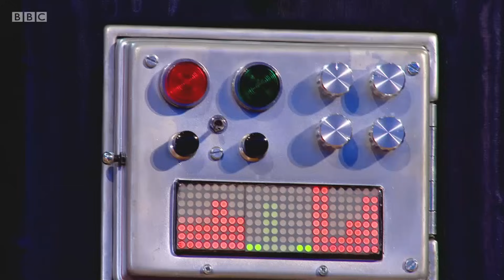Justin's House Series 1 Episode 4 Roberts Inventions